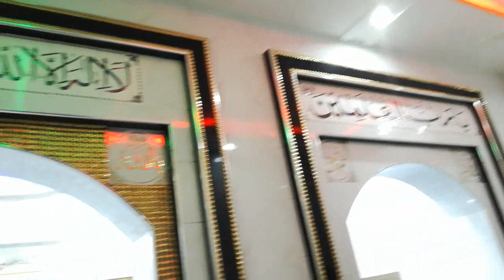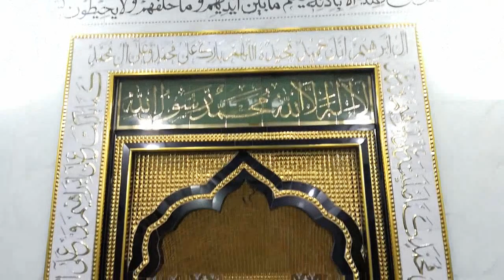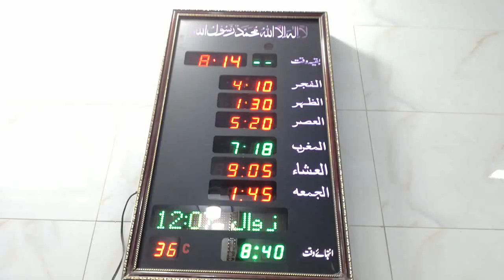masjid qazian begowala almuniam windows fixing